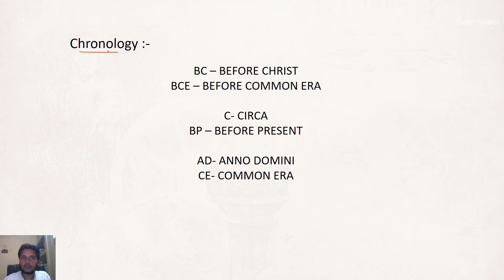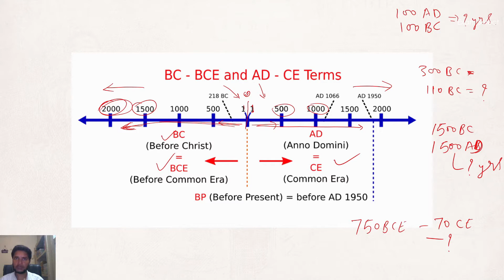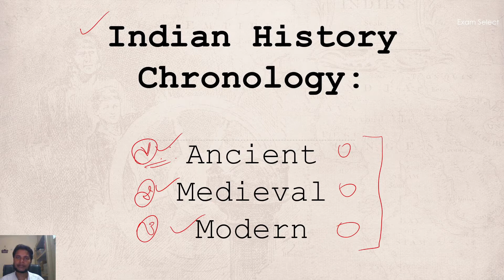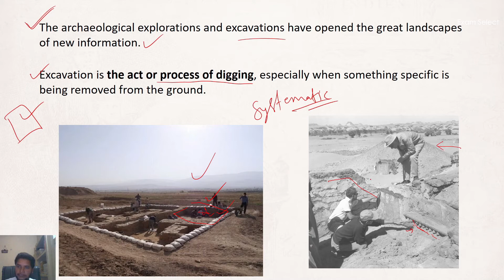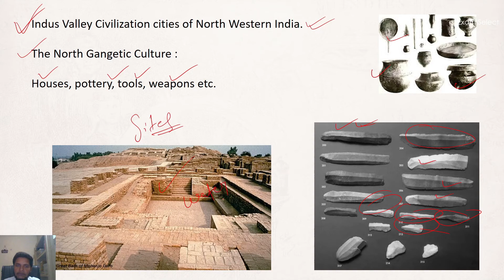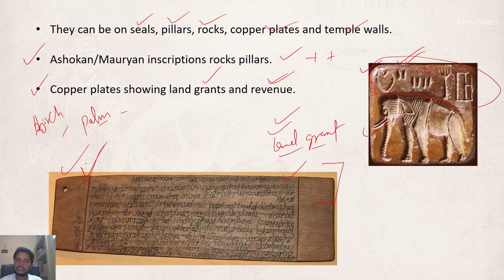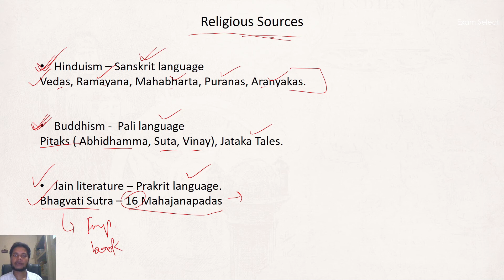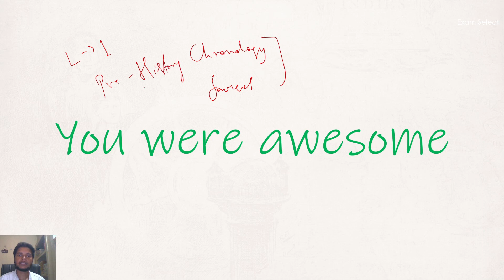L-1, Chronology & Sources | Ancient History | History Master Class | History by Kuldeep Lodhi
Ancient History - Master Class of History

In this video, We are going to learn about the chronology terms and the sources of the history.

agar yahan tak aa gaye ho toh itna sa kaam kardo

Your one-stop solution- Exam Select

get notifications for all new videos✅